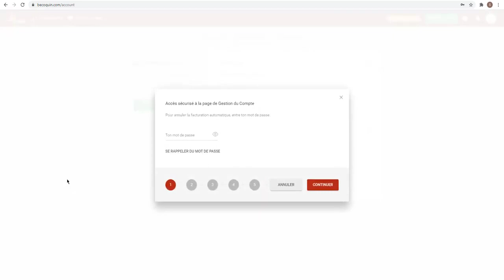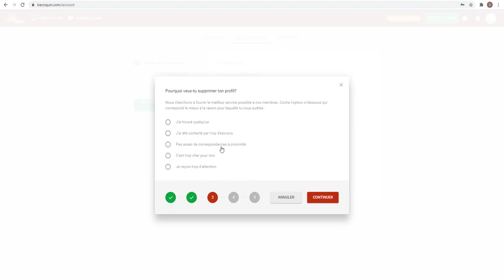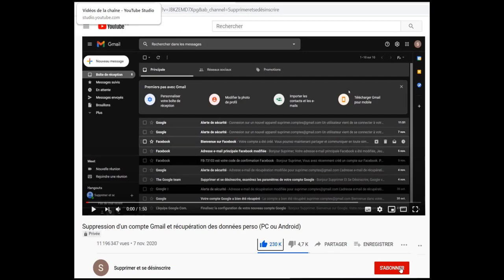Comment se désinscrire et se désabonner de Becoquin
Lisez aussi l'article sur le sujet, avec plus d'informations et de détails, et des captures d'écran